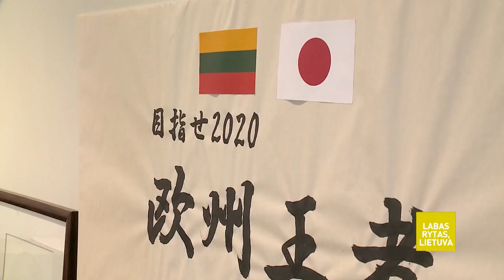„Labas rytas, Lietuva“ | Japonijos ambasadorius | „IŠ ARČIAU“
Tęsiame reportažų ciklą, kuriame pasakojame apie Lietuvoje rezidUOjančius užsienio šalių ambasadorius. Šį savaitgalį kolega Lukas Šniolis kviečia susipažinti su tolimosios Japonijos ambasadoriu Lietuvoje Toyoei Shigeeda. Dėmesio į ekranus.